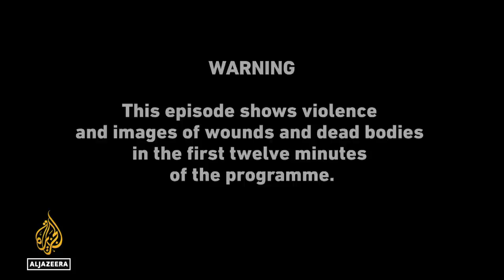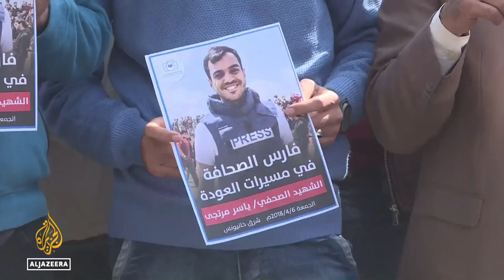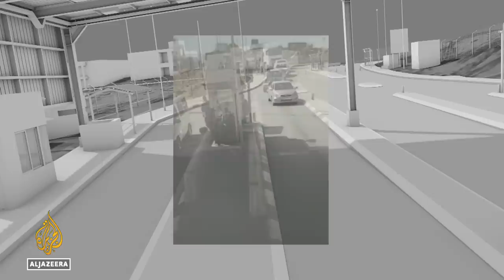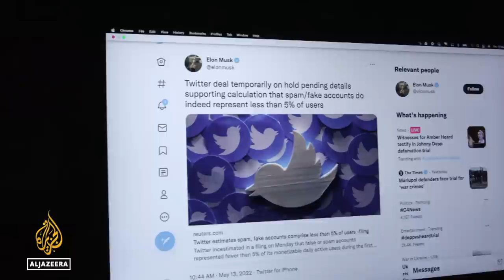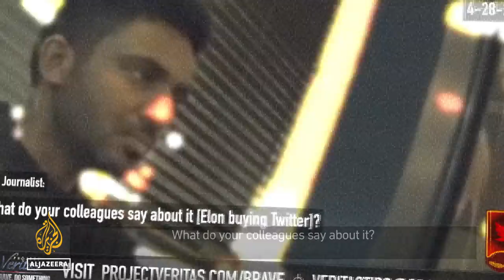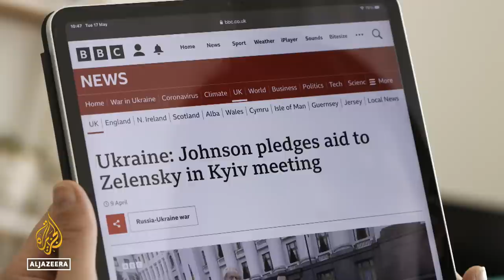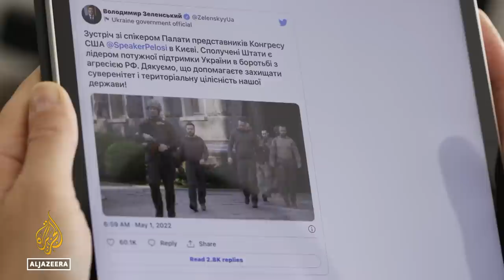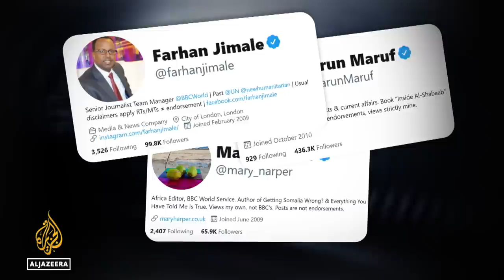Israel’s disinformation playbook: Delay, deflect, deny | The Listening Post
Israel’s denial and disinformation surrounding the killing of Al Jazeera journalist Shireen Abu Akleh came as no surprise to Palestinians familiar with the Israeli playbook - the one it uses to deflect, delay and avoid accountability. It has the effect of muddying the waters, obscuring what, to those on the ground, is crystal clear: that Israel systematically targets Palestinian journalists for doing their jobs.

Contributors:
Fadi Quran - Campaign Director, Avaaz
Omar Shakir - Israel & Palestine Director, Human Rights Watch
Joshua Leifer - Contributing Editor, Jewish Currents
Noura Erekat - Human rights lawyer

On our radar:
Elon Musk is one of the richest men on earth, and his attempted $44bn buyout of Twitter has sparked widespread interest. Producer Nicholas Muirhead looks into the various twists and turns of the deal since Musk first started tweeting about it last month.

Zelenskyy’s penchant for PR:
Since Russian tanks first rolled into Ukraine, the information war has not gone the Kremlin’s way. Producer Johanna Hoes examines how Ukrainian President Volodymyr Zelenskyy has captivated audiences and won friends abroad, in a way Vladimir Putin never could. But is Putin even worried about all the clicks, likes and support Zelenskyy is getting online?

Contributors:
James Rodgers - Lecturer, City University and author, Assignment Moscow
Aglaya Snetkov - Lecturer in international politics of Russia, University College London
Branko Marcetic - Writer, Jacobin
Melinda Haring - Deputy Director of Eurasia Center, Atlantic Council

00:00 Israel's disinformation playbook
11:22 Musk's elongated Twitter buy
13:17 Zelenskyy’s penchant for PR